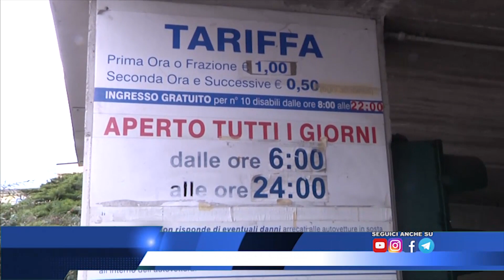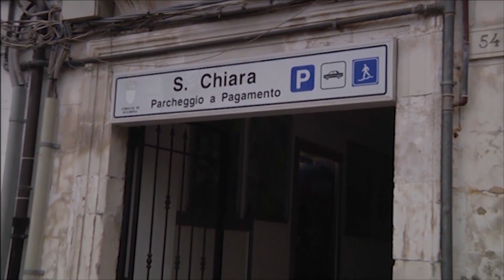Tolleranza finita per la “spina di pesce” in piazza Ripartono le multe